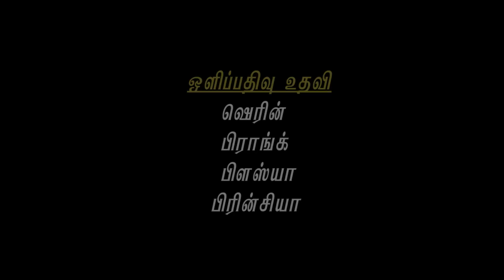Vali 2.0 - வலி 2.0 | Jayamoorthy | Kavibaskar | Tamil | AK priyan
Presenting our new song Vali2.0 in composition & vocal of jayamoorthy and in the lyrics & production of Kavibaskar

வலி - 2.0 | ஜெயமூர்த்தி | கவிபாஸ்கர் | தமிழ் | ஏ. கே. பிரியன்

Hear the official video song
Song : Vali
Music director : Jayamoorthy
Lyrics : Kavibaskar
Vocal : Jayamoorthy
Producer : Kavibaskar
Director : Jayamoorthy
Sound mix & arrangements : AK priyan
Cinematographers : Safishkar, Gevinker jayamoorthy
Editor : Anand viswanath
Thumbnail designer : Kavibaskar